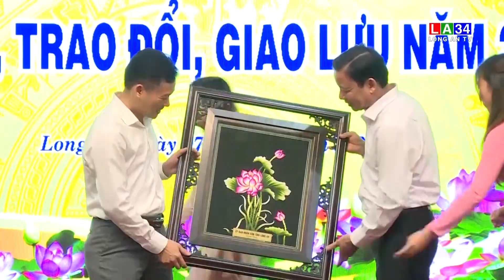Lãnh đạo tỉnh Long An gặp mặt trao đổi với đoàn công tác các cơ quan báo chí | LONG AN TV